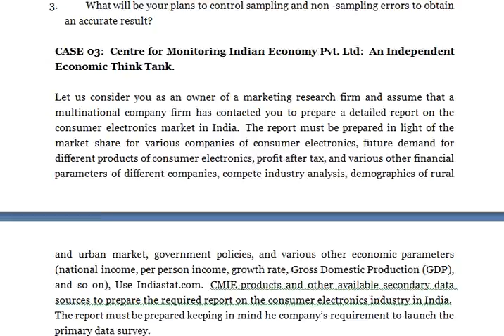Discuss various stages of the research to launch this research programme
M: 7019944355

Business Research Methodology

CASE 01:  Sintex Industries Limited: Grooming with Increased Demand of Plastic

1. Discuss various stages of the research to launch this research programme
2. Define the research problem
3. Discuss the type of the research design used for this research programme
4. What will be the nature of data for ascertaining consumer attitude?
5. Discuss the scaling techniques used to measure the consumer attitude, and justify your selection of a particular scaling technique.

CASE 02: Air Conditioner Industry in India: Systematic Replacement of the Unorganized Sector by the Organized Sector.

1. What will be your sampling frame, appropriate sampling techniques, sample size, and sampling process?
2. Will you be using probability sampling technique or nonprobability sampling technique and why?
3. What will be your plans to control sampling and non -sampling errors to obtain an accurate result?

CASE 03:  Centre for Monitoring Indian Economy Pvt. Ltd:  An Independent Economic Think Tank.

Let us consider you as an owner of a marketing research firm and assume that a multinational company firm has contacted you to prepare a detailed report on the consumer electronics market in India.  The report must be prepared in light of the market share for various companies of consumer electronics, future demand for different products of consumer electronics, profit after tax, and various other financial parameters of different companies, compete industry analysis, demographics of rural and urban market, government policies, and various other economic parameters (national income, per person income, growth rate, Gross Domestic Production (GDP), and so on), Use Indiastat.com.  CMIE products and other available secondary data sources to prepare the required report on the consumer electronics industry in India.  The report must be prepared keeping in mind he company’s requirement to launch the primary data survey.

CASE 04: TVS Motors Company Ltd.,

Three-wheeler market is also growing in its own proportion.  In the year 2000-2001, market was covered with the demand for 2,14,000 units in a year.  This is projected to reach the 6,60,000 uits per year in the year 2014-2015.  TVS Motors is willing to cater the opportunities of three-wheeler brand “TVS KING” on the basis of customer’s response.  Assume, having this task in hand, the company decided to use both survey and observation method to collect the required response from the customer. What kind of survey methods should company use to collect the required information?  What will be the basis of selecting an appropriate survey technique?  What observation method the company should use to collect the information related to adding new features in the product? What should be the base of using survey and observation method?

CASE: 05: Castrol India Limited: A Journey from Market Growth to Market Saturation

In a multiplayer environment, customers shifting from one brand to another are common.  All the companies are coming up with unique offers not only to retain its customers but also to encroach in the customer base of other companies. Suppose CIL is also willing to examine “brand shift” from Castrol to other companies and from other companies to Castrol.

What kind of research strategy will it be opting?  What should be the steps of this research programme? Make a blue print of this research programme.

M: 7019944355